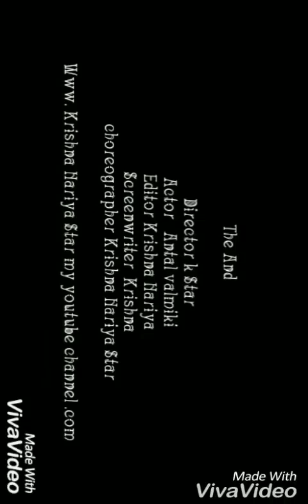Ganpati Visarjan Seondha k Star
Krishna Hariya Star